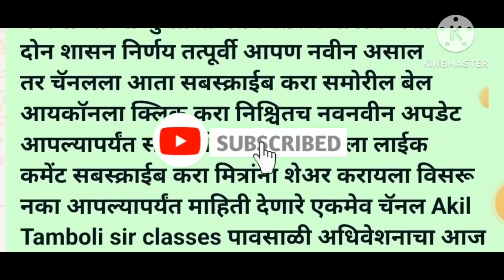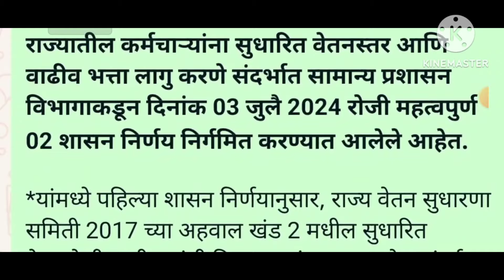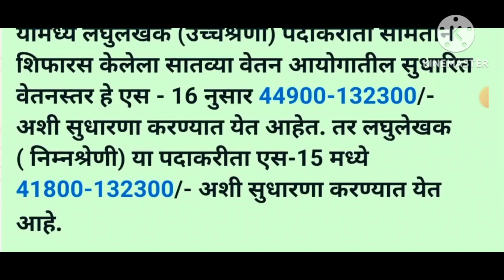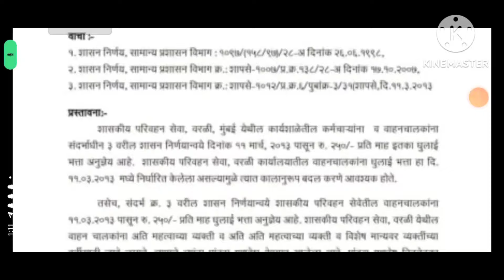अधिवेशनातून बदलीबाबत अपडेट तसेच राज्य कर्मचाऱ्यांच्या सुधारित वेतन तर वाढीव भत्ता जीआर निघाला